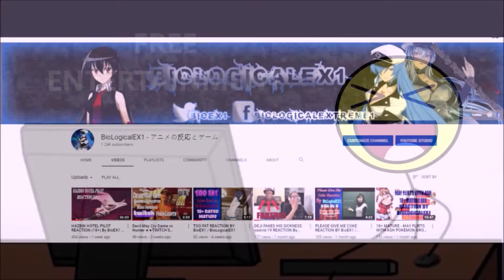HELLUVA BOSS (PILOT) REACTION By BioEX1 / BioLogicalEX1 - Made By Vivziepop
HELLUVA BOSS (PILOT) (REACTION)
HELLUVA BOSS
HELLUVA BOSS PILOT
HELLUVA BOSS PILOT REACTION By BioEX1 / BioLogicalEX1

0:00  Start
1:57  Reaction Starts

*Please don't go out of your way to "witchhunt" anyone that I have talked about in these videos. This channel's purpose is to entertain people and not to spread hate to anyone else's channels. I have no ill will towards anyone I make videos about. If you are easily TRIGGERED of what I said and/or post then please leave the Internet Immediately.

Other tags: helluva, boss, pilot, reaction, vivziepop, helluva boss (pilot), helluva boss pilot, HELLUVA BOSS (PILOT)